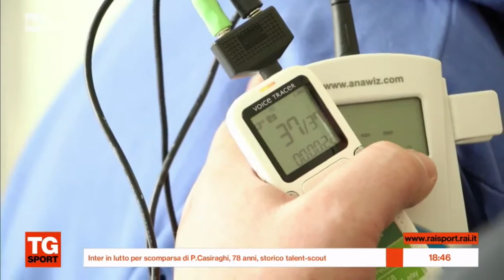Y-40 The Deep Joy / RAI 2 Tg2 Diabete sommerso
Diabete Sommerso Onlus racconta la ricerca condotta nell'Y-40 Open Lab all'interno della piscina più profonda del mondo con DAN Europe e PADI ai microfoni del telegiornale della seconda rete nazionale.